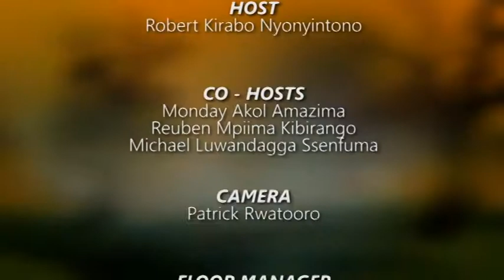Ambassador Kintu Nyago speaks about NRM 32 years in power